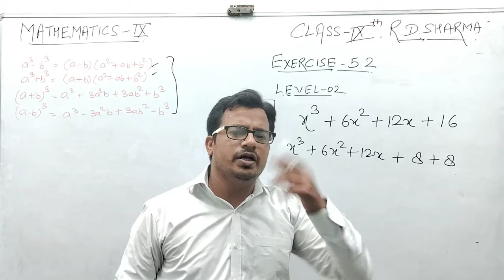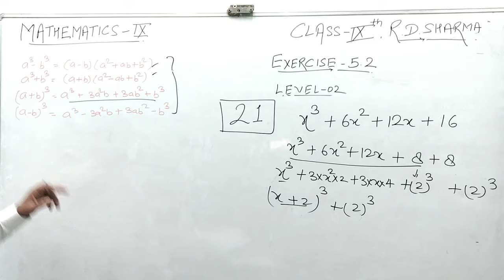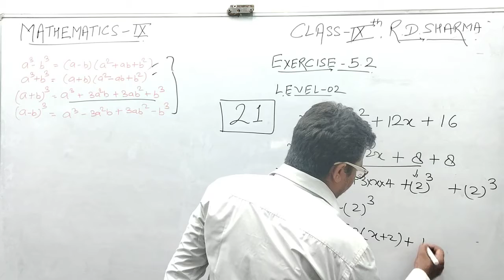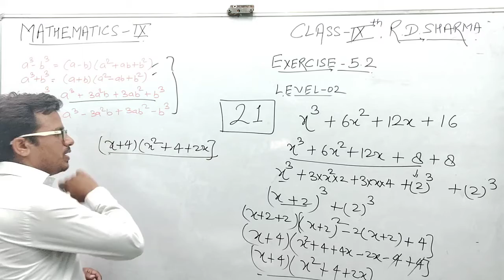RD SHARMA||CLASS 9TH||MATHEMATICS||EXERCISE -5.2||Question -21||Level-02